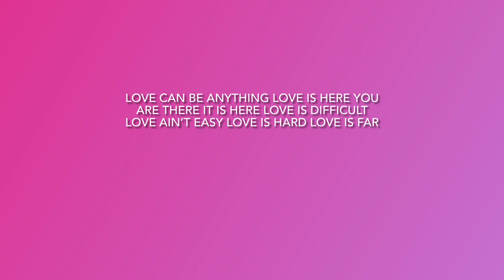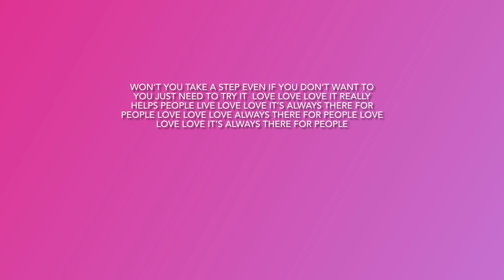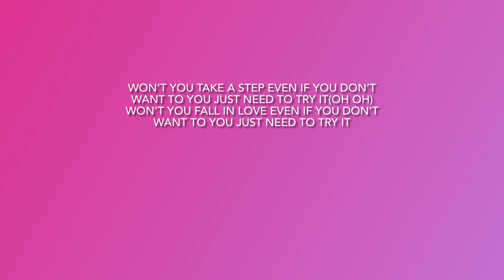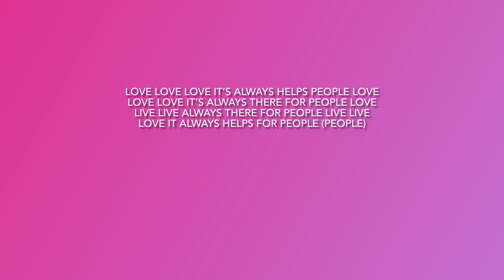Song: Love (with lyrics)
This is a song the Awesome A made. This is a really great song, we hope you enjoy it! The song name is Love!
(Includes lyrics!)

-Awesome A!!